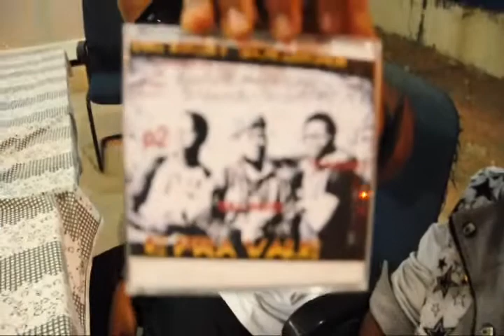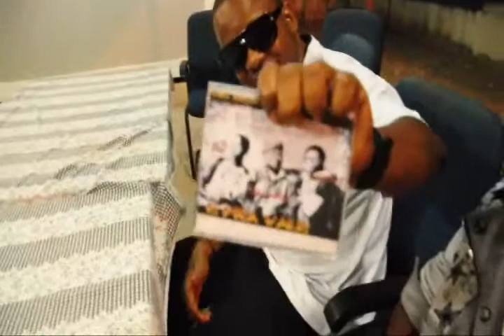THE BEST SOLDIER- Wazena.mp4